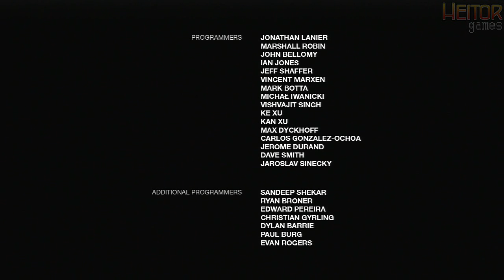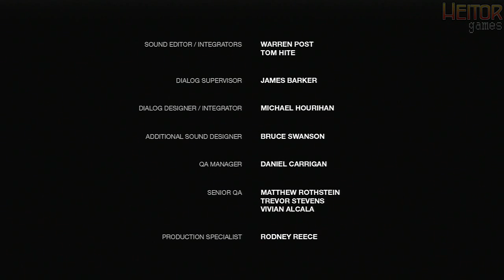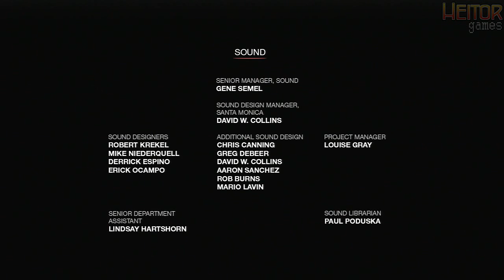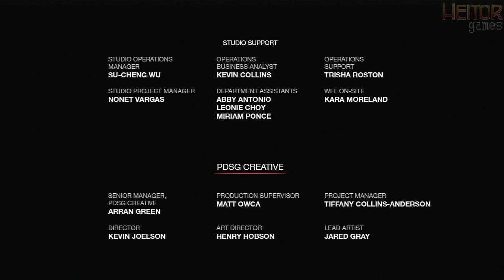The Last of Us: DLC Left Behind - Dublado #5 / Humanos / Desespero / Um Triste Fim!!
Episódio 5 da nossa série da DLC de The Last of Us, Left Behind. Espero que gostem. Não esqueça de dar aquela comentada, e deixar seu "gostei". =D

Abraço a todos, e bom vídeo.